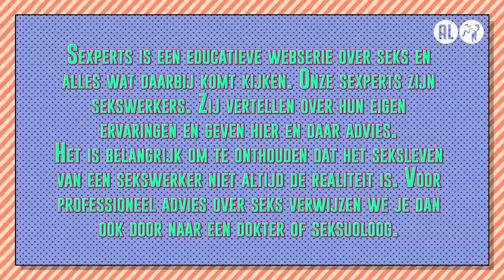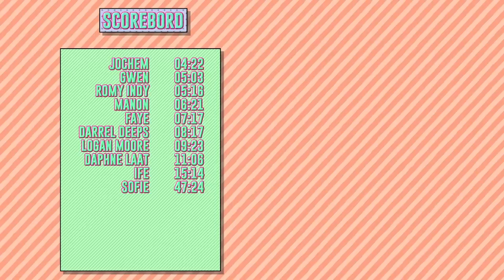Grootte maakt niet uit | SEXPERTS over PIEMELS #11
In Sexperts delen verschillende sekswerkers elke woensdag om 17:00 uur hun mening en ervaring op het gebied van seks. Ze zijn loslippig over wat zij allemaal hebben meegemaakt tussen de lakens en geven spicy tips en tricks. Klaar voor seksles? Deze aflevering zijn onze sexperts Darrel Deeps, Sofie, Lisa Stevens, Logan Moore, Faye, Thomas, Daphne Laat en Romy Indy aan het woord. Ze hebben het over piemels.